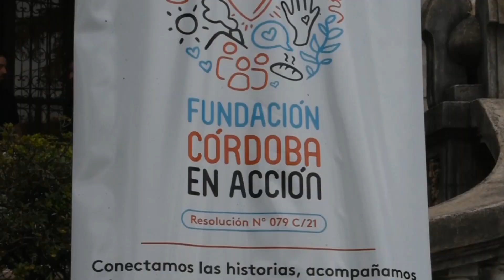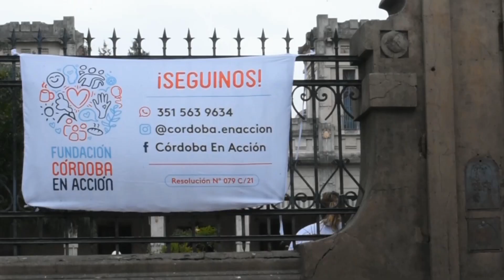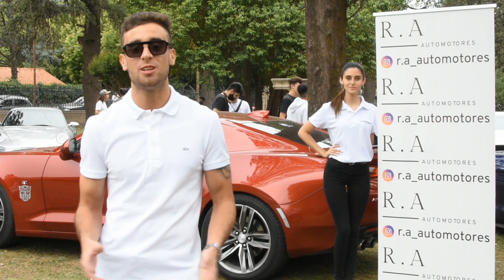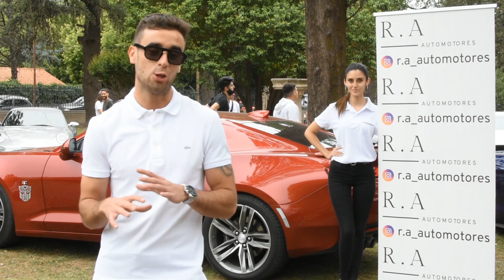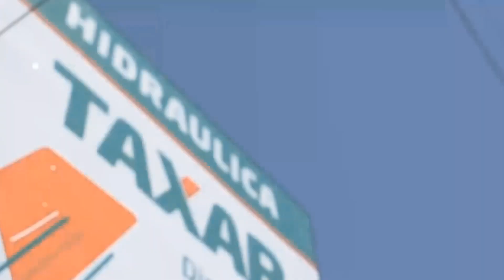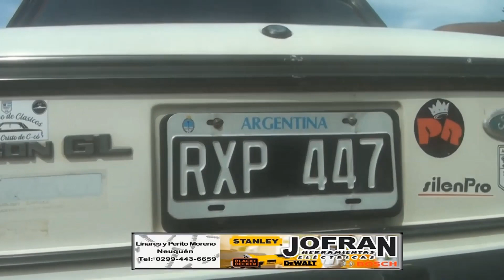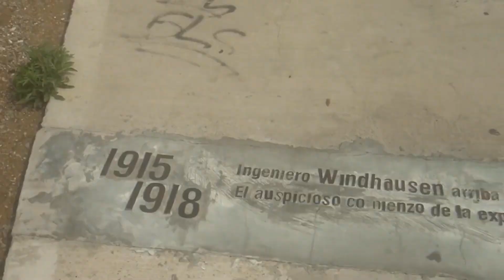Como alla - @comoallatv nuevo capitulo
Para los amantes de los autos, en este capitulo podrán encontrar dos exposiciones de autos clásicos y de alta gama. Más una expo de camionetas argentinas históricas!